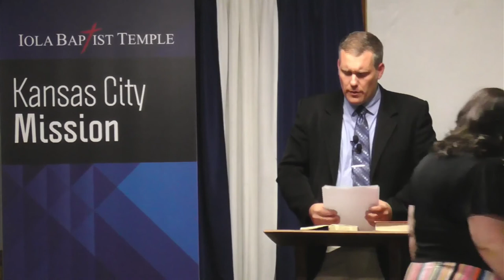Willingly Ignorant (KJV Baptist Preaching)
Preached on November 19, 2020 at Iola Baptist Temple KC Mission by Pastor Rocky Randall.